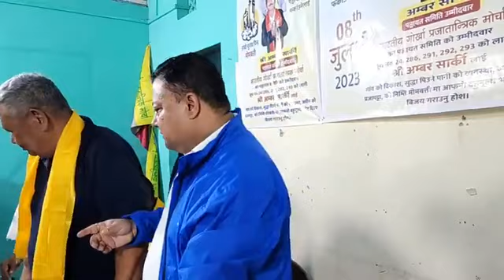"राजु विष्टको काम गोर्खाल्याण्ड माग्ने हो, पञ्चायत चुनावमा आएर के गर्नु खोजेको " अनित थापा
"राजु विष्टको काम गोर्खाल्याण्ड माग्ने हो, पञ्चायत चुनावमा आएर के गर्नु खोजेको मैले बुझिन।" अनित थापा

मैले मेरो काम इमान्दार सित गरेको छु। मेरो काम राज्य सरकार संग मिलेर क्षेत्रको विकास गर्नु हो। त्यसरी नै राजु विष्टको काम केन्द्रमा गएर गोर्खाल्याण्ड अनि ११ जनजातिको मुद्दा माथि काम गर्नु हो। तर आफ्नो काम नगरेर राजु विष्टले पञ्चायत चुनावमा आएर के गर्नु खोजेको मैले बुझिन। भागोप्रमो अध्यक्ष अनित थापाले आज सिटोङमा चुनावी सभालाई सम्बोधन गर्दै भनेका हुन्।

पञ्चायत चुनावको प्रचार प्रसारमा सिटोङ पुगेका भारतीय गोर्खा प्रजातान्त्रिक मोर्चाका अध्यक्ष अनित थापाले सिटोङ 2 को लेप्चा गाउँ , तुरुक, अप्पर तुरुक , लाटपञ्चर अनि हाइवेका मतदाताहरुलाई भेटी पार्टीका प्रार्थीहरुको विजयको निम्ति भोटको अपील गरेका छन्। बीजेपी गोर्खाको हितमा छैन। गोर्खालाई विभाजन गराउन अनि हाम्रो मुद्दा मास्ने प्रक्रियामा रहेको आरोप लगाउँदै उनले बीजेपीलाई भोट पटक्कै नदिने अपील पनि गरेका छन्।

पञ्चायत चुनाव पञ्चायत क्षेत्रको विकासको चुनाव हो। जाति अनि पहिचानको चुनाव होइन। तर यहाँ विपक्षले स्थानीय चुनावमा पनि राष्ट्रिय दललाई भित्राएर पहाडलाई संकटमा हालेको विचार थापाले पोखेका छन्।

अनित थापाले क्षेत्रको विकास गर्ने आफ्नो कटिबद्धता दोहोराउँदै भने , "जीटिएको चार साल अझै मेरो हातमा छ यो क्षेत्रको निम्ति अवश्यै म धेरै कार्यहरु गरेर छाडने  छु।"

भ्रमण समय भागोप्रमो अध्यक्ष अनित थापाले तुरुयोकबासीलाई सडक अनि  तीन वटा सार्वजनिक भवन निर्माण गरीदिने अनि एकजना असहायलाई आफ्नो निजी कोष बाट घर बनाईदिने बचन दिए ।
सडकको काम आगामी सेप्टेम्बर महिना देखि शुरु गरीदिने अनि सार्वजनिक भवन निर्माणको कार्य भने छिट्टै शुरु गरीदिने बताएका छन्।